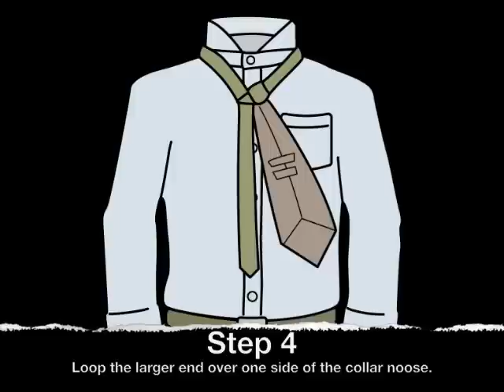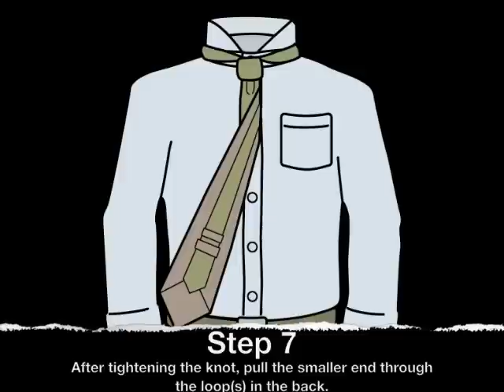How-to-tie-a-tie - Half Windsor Tie Knot - How-to-tie-a-tie-series - by: Gentlemanjoe.com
How-to-tie-a-tie - Half Windsor Tie Knot - By Gentlemanjoe.com  - How to tie a tie

for some great bargains in neckties, men's ties, silk ties and bow ties of every description.

Some of the Categories you will find at Gentlemanjoe.com